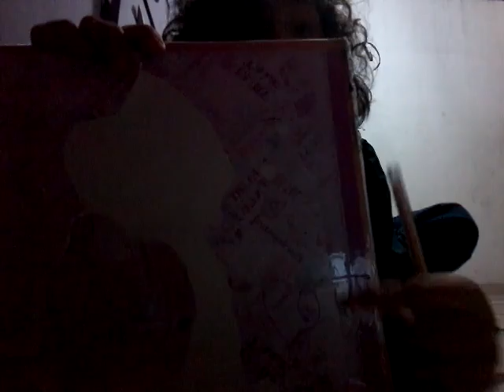Como decora uma caneta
Kwus